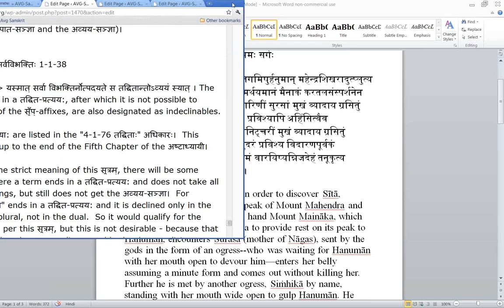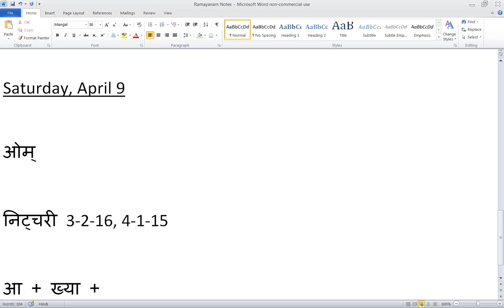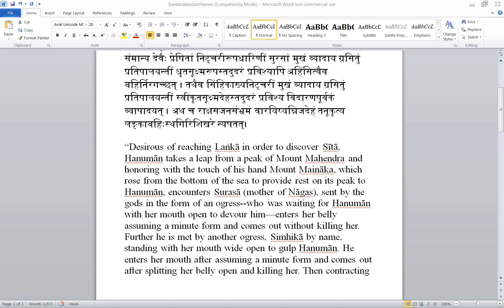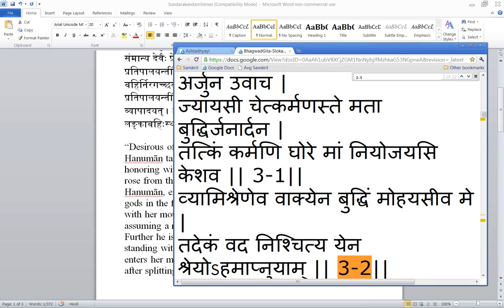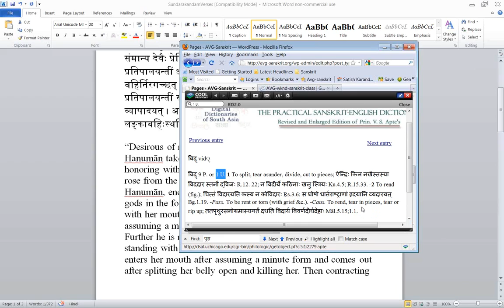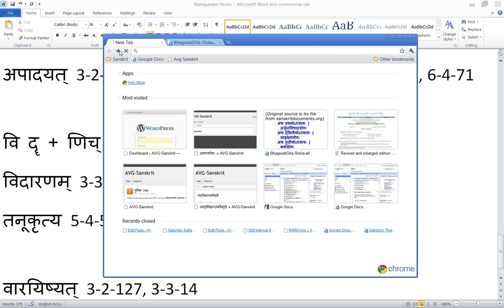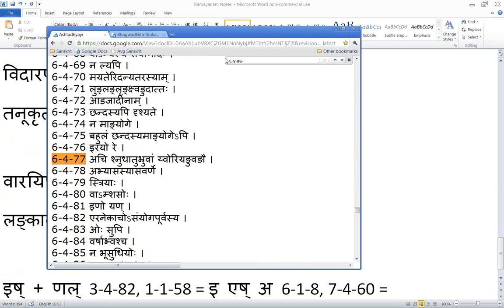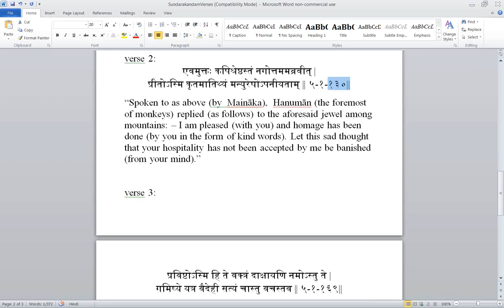Ramayanam Class #30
Saturday Ramayanam class #30, recorded on 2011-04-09